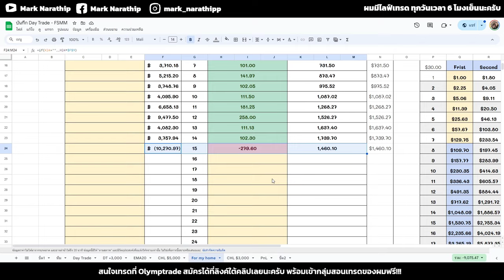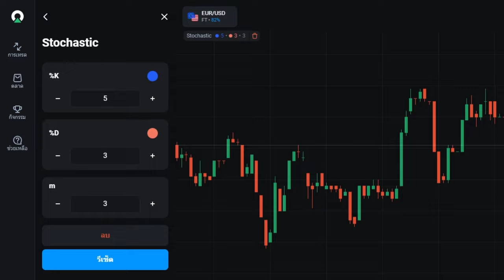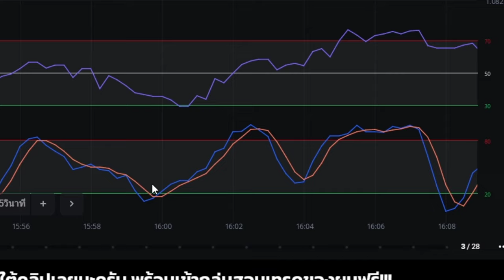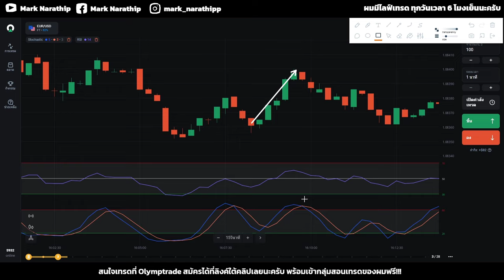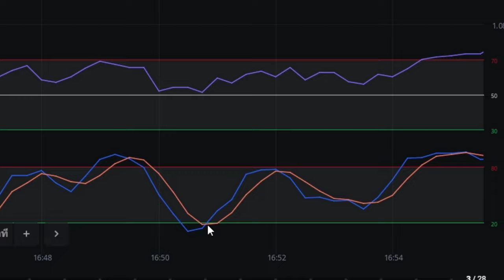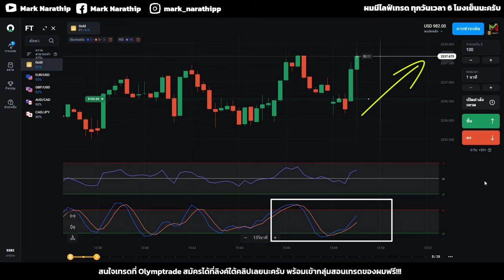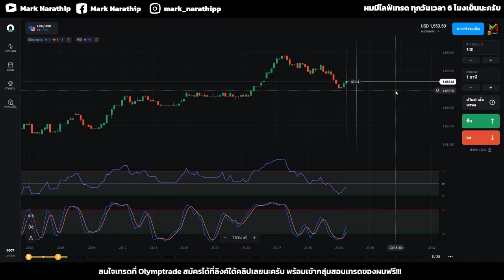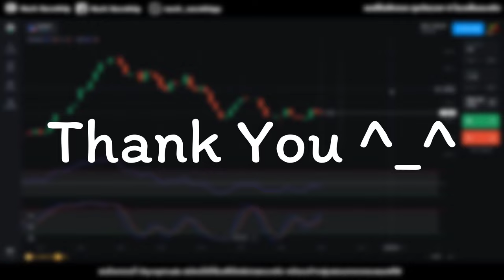Olymptrade ผมใช้เทคนิคนี้ วันเดียวทำกำไร +$500 และ แพ้แค่ไม้เดียว 😍 | IQ OPTION,Quotex,pocket option